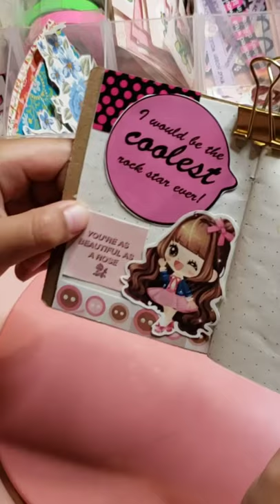Journal With Me | Mini-journal of a 7-year-old girl